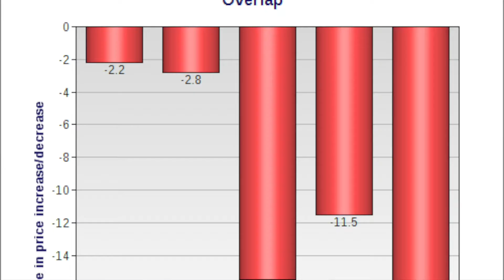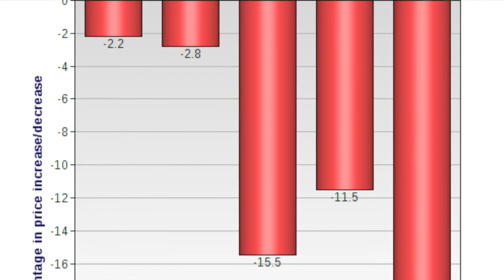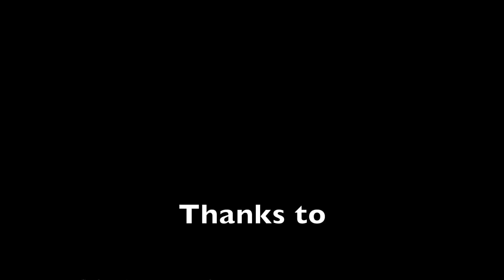Ray White Rewind